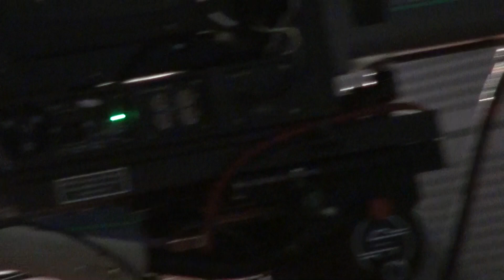111103 SIA- JAY PARK